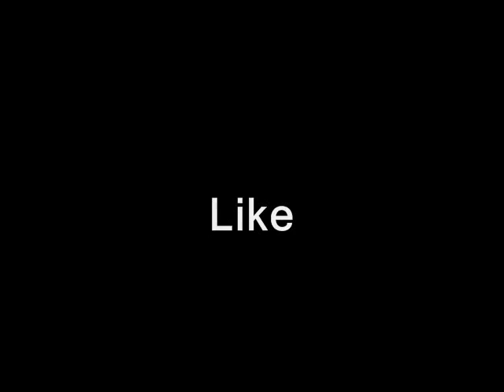The Isley Brothers- (Contagious Bo Jangles Cover)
RoB and Trey just having some fun with this classic Isley Bros track enjoy :)